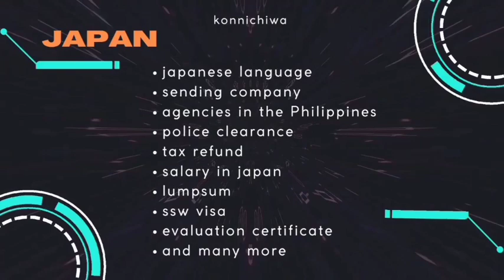How to apply in Czech Republic (trade test) part 3/6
This is the third step you must take if you want to apply in the Czech Republic.

If you want to know all the steps I take before arriving in the Czech Republic, feel free to watch the entire section.